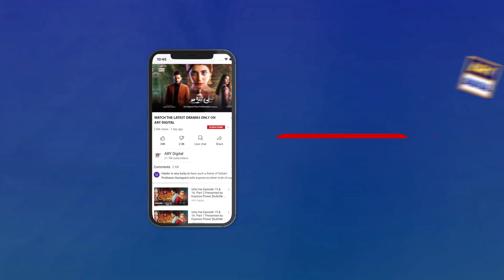Mai Aunty se Aap ko Juda Nahi Kar Sakti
Cast:
Alizeh Shah
Sami Khan
Javed Sheikh
Ainee Zaidi
Asim Mehmood
Amna Malik
Hamza
Aadil Hussain
Khalid Anum
Saba Faisal
Zain Afzal
Aliya Ali
Maryam Noor
Anushay
Hina Rizvi